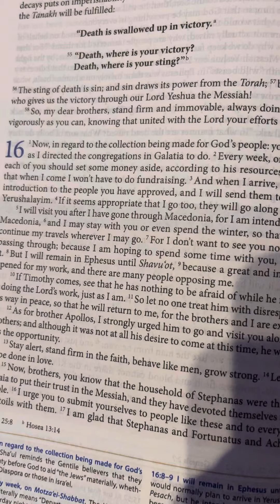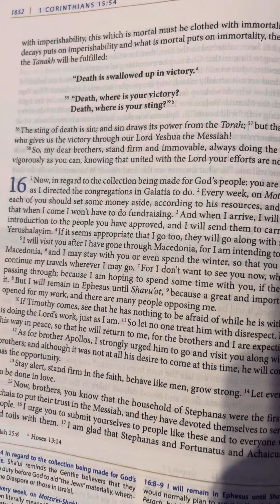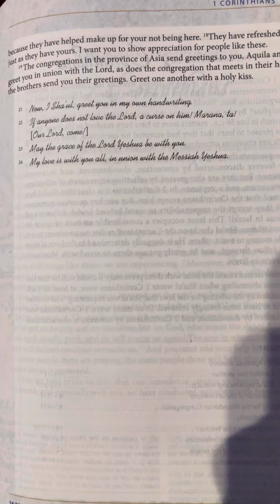1 Corinthians 16 | New Covenant | Audio Bible | CJB | Complete Jewish Bible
16 Now, in regard to the collection being made for God’s people: you are to do the same as I directed the congregations in Galatia to do. 2 Every week, on Motza’ei-Shabbat, each of you should set some money aside, according to his resources, and save it up; so that when I come I won’t have to do fundraising. 3 And when I arrive, I will give letters of introduction to the people you have approved, and I will send them to carry your gift to Yerushalayim. 4 If it seems appropriate that I go too, they will go along with me.

5 I will visit you after I have gone through Macedonia, for I am intending to pass through Macedonia, 6 and I may stay with you or even spend the winter, so that you may help me continue my travels wherever I may go. 7 For I don’t want to see you now, when I am only passing through; because I am hoping to spend some time with you, if the Lord allows it. 8 But I will remain in Ephesus until Shavu‘ot, 9 because a great and important door has opened for my work, and there are many people opposing me.

10 If Timothy comes, see that he has nothing to be afraid of while he is with you; for he is doing the Lord’s work, just as I am. 11 So let no one treat him with disrespect. Help him on his way in peace, so that he will return to me, for the brothers and I are expecting him.

12 As for brother Apollos, I strongly urged him to go and visit you along with the other brothers; and although it was not at all his desire to come at this time, he will come when he has the opportunity.

13 Stay alert, stand firm in the faith, behave like a mentsh, grow strong. 14 Let everything you do be done in love.

15 Now, brothers, you know that the household of Stephanas were the first people in Achaia to put their trust in the Messiah, and they have devoted themselves to serving God’s people. 16 I urge you to submit yourselves to people like these and to everyone who works and toils with them. 17 I am glad that Stephanas and Fortunatus and Achaicus are here, because they have helped make up for your not being here. 18 They have refreshed my spirit, just as they have yours. I want you to show appreciation for people like these.

19 The congregations in the province of Asia send greetings to you. Aquila and Priscilla greet you in union with the Lord, as does the congregation that meets in their house. 20 All the brothers send you their greetings. Greet one another with a holy kiss.

21 Now, I Sha’ul, greet you in my own handwriting.
22 If anyone does not love the Lord, a curse on him! Marana, ta!
[Our Lord, come!]
23 May the grace of the Lord Yeshua be with you.
24 My love is with you all, in union with the Messiah Yeshua.